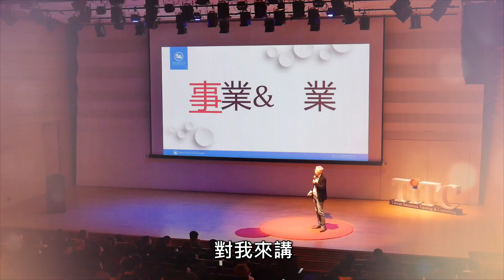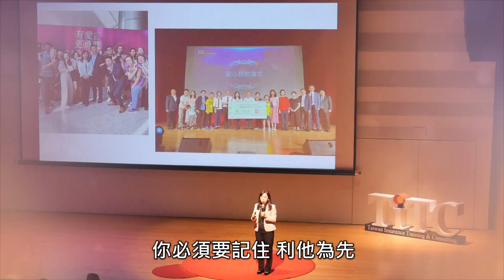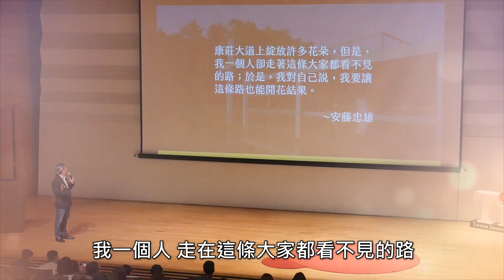你錯過TiTC 2023跨世代保險高峰論壇了嗎？8大頂尖高手分享精華片段千萬別錯過！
「我」是一個探尋的話題
保險從業是探尋自我的一條路

🔥日本知名建築師安藤忠雄說
我一個人走在這條大家看不見的路
於是我對自己說
我要讓這條路也能開花結果

🔥老蕭老師說
每一個人可以走你自己的路線
也可以成為你自己都覺得驕傲的「我」💪🏻

🔹我有問題要問！